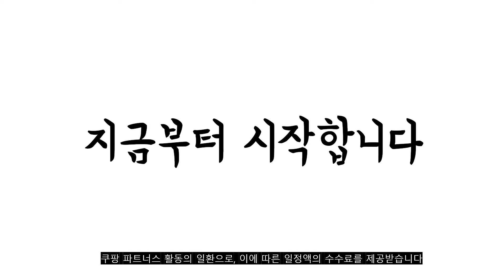광고 2022년 8월 강아지인식표 판매 추천순위 TOP10 가성비 평점 후기 비교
❤️❤️❤️광고 2022년 8월 강아지인식표 판매 추천순위 TOP10❤️❤️❤️

1위. 왈가독 강아지 고양이 무료각인 키링 인식표 이름표 D형고리형 (뼈다귀형), B04.뼈다귀형-블루 [7,900원]

2위. #2+1펫츠룩 가볍고예쁜 강아지 고양이 인식표 목걸이, 08데일리레드, 1개   [11,450원]

3위. #[앤디스크래프츠] 예쁘고 럭셔리한 강아지 고양이 인식표, 하트형   [6,900원]

4위. 더오래 강아지 인식표 애견 이름표 동물등록번호 고양이 목걸이, 티머니둥근바람체, 흰색끈+블랙 [4,900원]

5위. #[앤디스크래프츠] 예쁘고 럭셔리한 강아지 고양이 인식표 목걸이(크리스탈형), 레드   [13,170원]

6위. 가볍고 예쁜 비비드강아지목걸이 고양이인식표, 02.비비드목걸이 (무광), 18~19cm, 팬던트색상 각인내용과 함께 추가정보란에 작성 [14,900원]

7위. 반려동물 고리형 인식표 강아지 외출용 이름표, 둥근체, 블루 [8,800원]

8위. 딩동펫 반려동물 외출용 강아지인식표, 고리형_아이보리, 골드, 쿠키런 [4,350원]

9위. 강아지 이름표 애견 인식표 아크릴 목걸이 반려견얼굴 소형 중형견, 스피츠(화이트) [9,900원]

10위. 강아지 고양이 인식표, 레드, 1개 [8,300원]